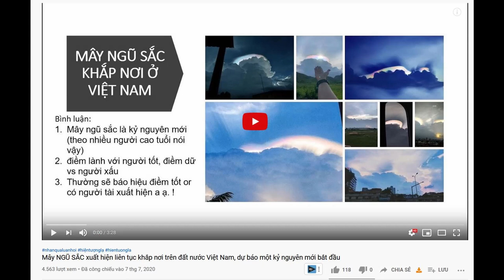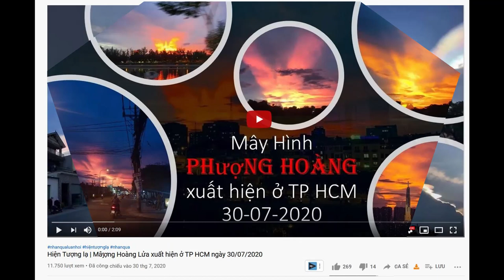Hiện tượng lạ | Mây ngũ sắc xuất hiện ở Đăk Nông, Việt Nam | 16/11/2020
DỊ TƯỢNG CHIỀU HÔM QUA TẠI ĐĂK NÔNG.
     Chiều hôm qua lúc 16h30 phút bạn Nhuận Tường đã chụp được hình ảnh rất đẹp về hào quang trên bầu trời hướng Tây nam tại Gia Nghĩa Đăk Nông. Đây là một hào Quang riêng biệt nằm bên trên đám mây chứ không phải giống như một hình lưỡi Trai bình thường như ta thấy.

Mây NGŨ SẮC xuất hiện liên tục khắp nơi trên đất nước Việt Nam, dự báo một kỷ nguyên mới bắt đầu
Hào quang xuất hiện sau lễ cầu siêu thai nhi tháng 7 (AL) ở Địa Tạng Phi Lai Tự | Hà Nam, Việt Nam